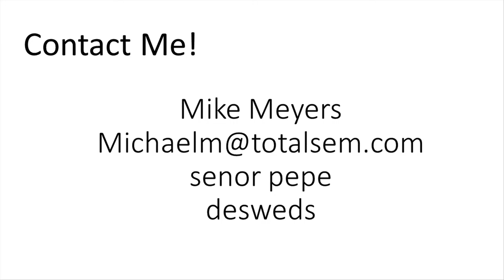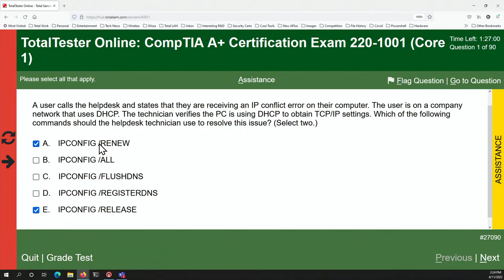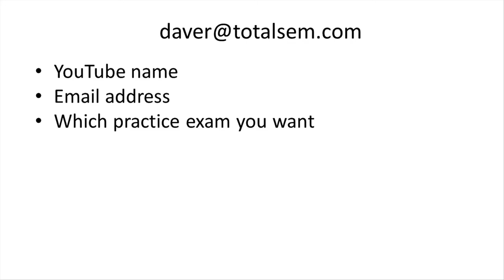Mike Meyers LIVE Q & A Monday, Apr 11, 2022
Join Mike Meyers as he answers your questions about technology and preparing for CompTIA exams. Amazing discounts on Total Seminars certification prep resources.